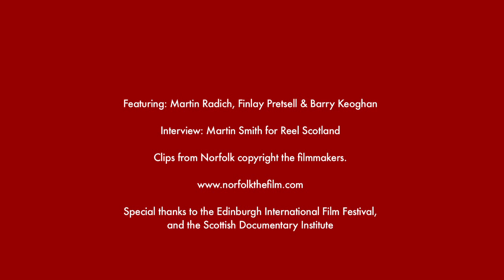EIFF 2015: Martin Radich and Finlay Pretsell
Norfolk is evidence of a filmmaker at the top of his game, singing to his own tune. Norfolk is a radical and remarkable piece of work that will stick long in the mind.

Norfolk was screened at the 2015 Edinburgh International Film Festival.